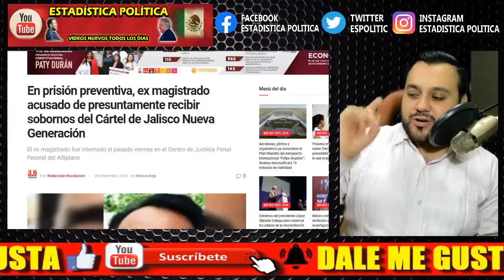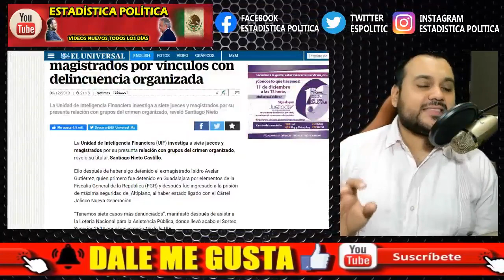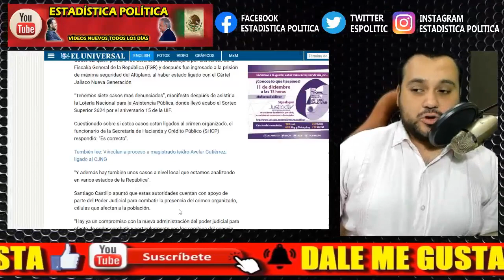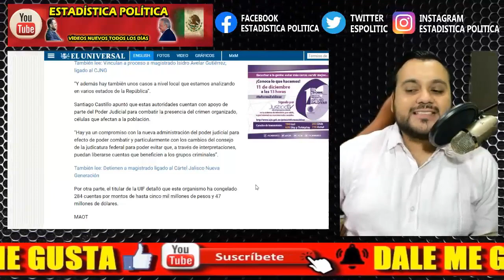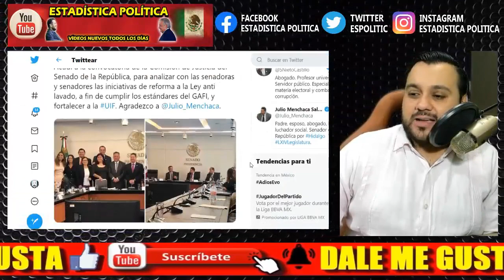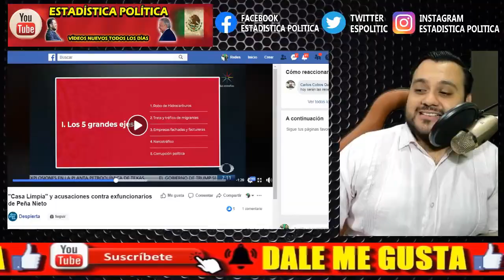IMPORTANTE ¡ ARTURO ZALDIVAR DA LUZ VERDE A UIF ! SANTIAGO NIETO VA POR 7 JUECES Y MAGISTRADOS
AMIG@S IMPORTANTE ¡ ARTURO ZALDIVAR DA LUZ VERDE A UIF ! SANTIAGO NIETO VA POR 7 JUECES Y MAGISTRADOS - ESTADISTICA POLITICA